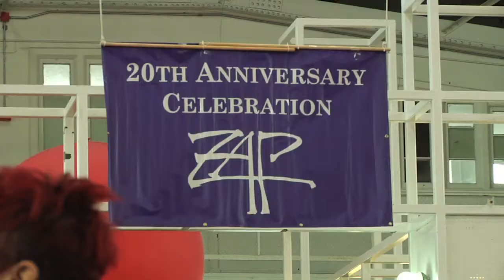The Federalist Zinfandel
Sarah of Jaded Palate Productions interviews The Federalist at ZAP.